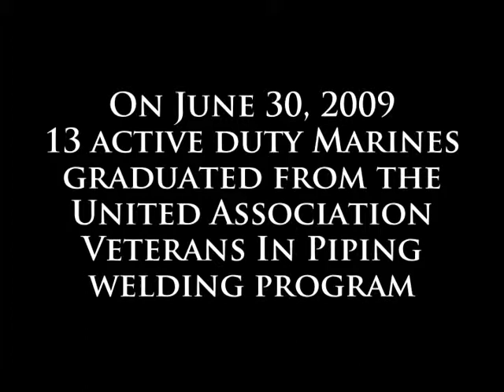Camp Pendleton Marines Learn Career Skills